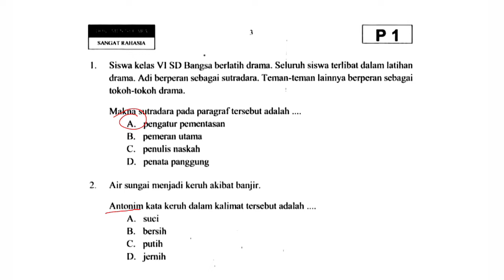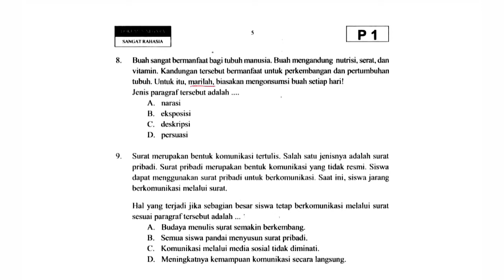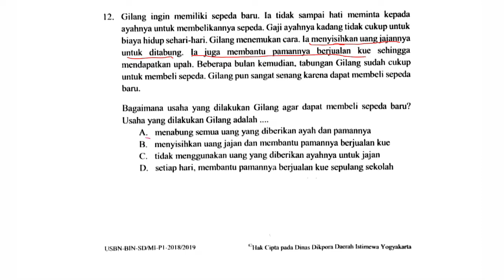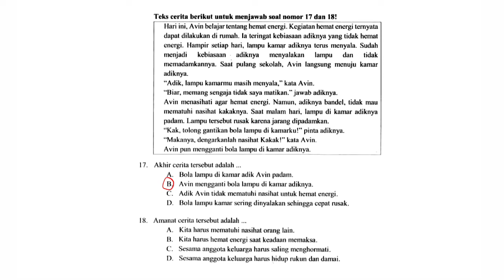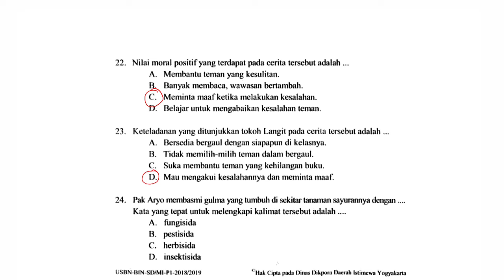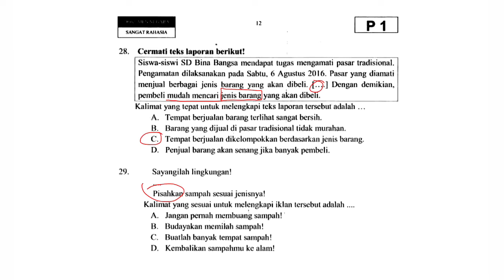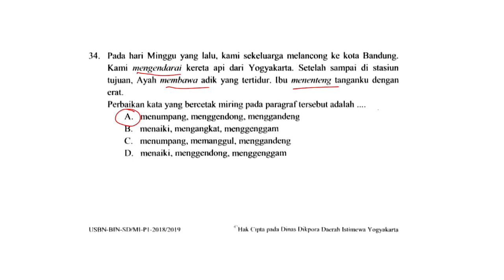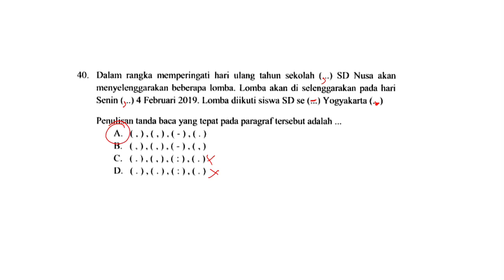FULL PEMBAHASAN USBN SD BAHASA INDONESIA TAHUN PELAJARAN 2018/2019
Pada kesempatan kali ini kita akan membahas tentang soal USBN mata pelajaran Bahasa Indonesia tingkat Sekolah dasar.